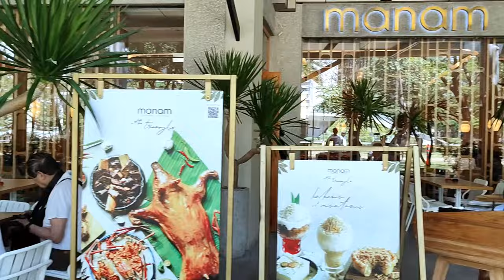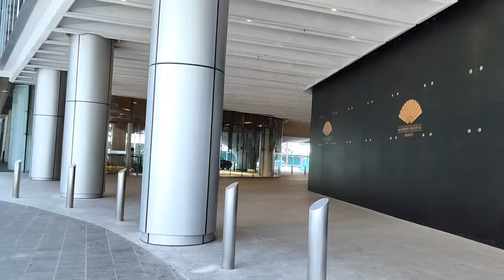Makati Supertall Buildings Update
Makati New Supertall Buildings

Makati City is still booming and rising we will take a look at the latest developments in this city including new high-rise luxury residential projects and office towers.

The Estate Makati.This luxury, high rise, single-tower residential development that features expansive open spaces, commanding skyline views, resort-style amenities.

The Estate Makati is a 300 m (980 ft) residential skyscraper under construction in Makati,The Estate Makati is a project of ST 6747 Resources Corp. which is a joint venture of SM Development Corp. (SMDC) and Federal Land, Inc

The Estate Makati will be a 54-storey building standing 300 meters (980 ft) tall making it among the tallest buildings in the Philippines and the tallest along Ayala Avenue. It will be built on top of a 3,500 square meters (38,000 sq ft) lot at Apartment Ridge. British architectural firm Foster + Partners was involvedwhich designed The Estate as a cross-shaped building to reduce adverse sunlight exposure to occupants.

Park Central towers is an iconic two tower ultra luxury residential towers rising at the intersection of paseo de Roxas and Makati avenue.

Ayala Land Inc. (ALI), the largest full-line real estate developer in the Philippines, has completed its tallest building in its portfolio to date—the South Tower of Park Central Towers in Makati City.

Developed under the Ayala Land Premier (ALP) brand, the tower rises to a total of 248 meters, with 69 low-density levels housing 281 ultra-luxury residential units ranging in size up to approximately 1,354 square meters.

The two towers in the master plan of the luxury high-rise development on 1.6 hectares of land at the corner of Paseo de Roxas and Makati Avenue, across Ayala Triangle Gardens.

The twin-tower complex boasts of a distinctive, modern design by Singapore-based boutique luxury design group SCDA Design by Soo Chan, in collaboration with renowned Filipino architectural firm Leandro V. Locsin Partners.

The new bpi tower a new iconic building that will rise on the corners of Ayala Avenue, Paseo de Roxas, and Dela Rosa Street, the mixed-use property will have a 45-storey tower which will house BPI’s headquarters and main branch.

The building will have an energy-saving glass facade.

Bank of the Philippine islands or BPI is building its new headquarters into a bigger, better, more sustainable, and inclusive building to become the undisputed banking leader that is responsible and sustainable at the same time.

This new P13.6-billion headquarters set to be built in compliance with sustainable and environmental-friendly standards.
The 45-storey building to be built in Makati City is set to be completed by 2029 and will house not just the headquarters of BPI also commercial spaces will be leased.